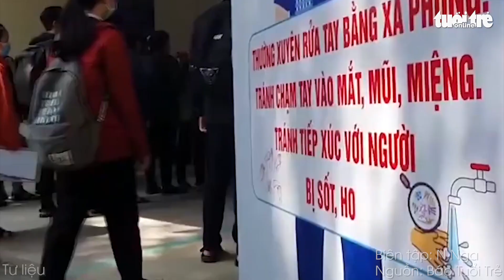Học sinh tại Đà Nẵng dự kiến sẽ học tập tại trường từ 15 đến 20-10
Đó là thông tin ông Trần Nguyễn Minh Thành - phó giám đốc Sở Giáo dục và đào tạo TP Đà Nẵng - xác nhận chiều 29-9.